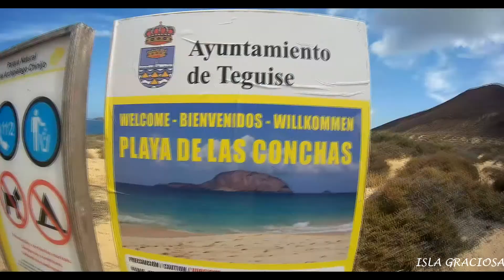ISLA LA GRACIOSA HD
La Graciosa , una preciosa isla ubicada en las islas canarias que no puedes dejar pasar.

saaz christopher